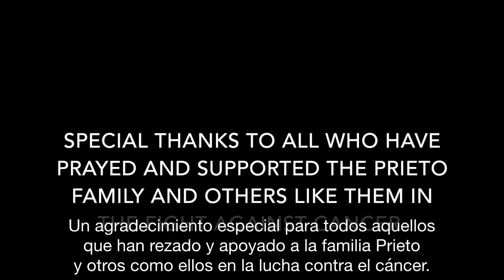La historia de Kayla